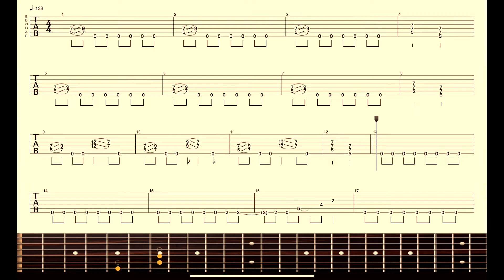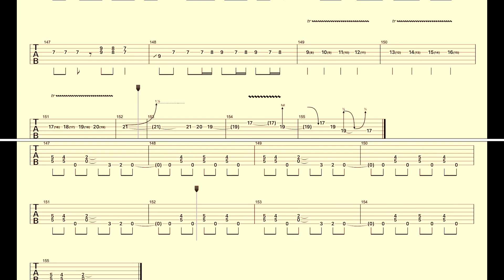【LOUDNESS】ギタータブ譜「スリープレスナイト」アルバム「ON THE PROWL」より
ラウドネス初期のアルバム『THE LAW OF DEVIL'S LAND 〜魔界典章〜』に収録されていたオリジナルではなく、リメイクversionになります。